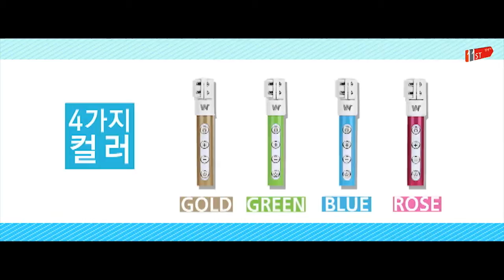[11번가 상품 소개] 쇼킹딜 디스포 프리미엄 셀카봉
11번가 쇼킹딜 상품을 소개합니다

줌 기능과 일체형 블루투스까지, 디스포 셀카봉